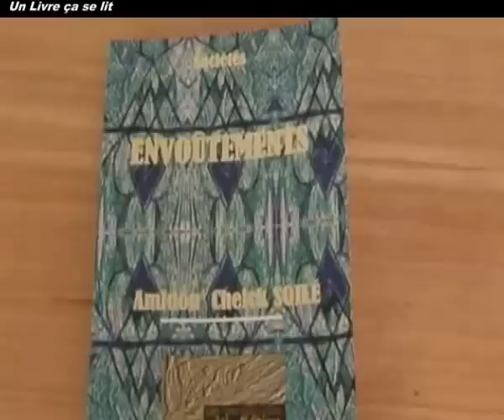Un livre ça se lit reçoit AMIDOU CHEICK SOILE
‘Amidou Cheick SOILE est né le 6 mai 1967 à GAGNOA. Prof de lettres modernes, il est aussi collaborateur de certains journaux ivoiriens et de sites internet. " Envoutements est sa première oeuvre littéraire.’